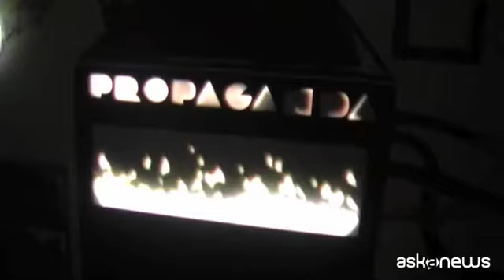A Cinecittà apre il Miac, il nuovo museo di audiovisivo e cinema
Roma, 29 ott. (askanews) - Aprirà il prossimo dicembre il MIAC, il nuovo museo italiano dell'audiovisivo e del cinema dentro gli Studi di Cinecittà. Non ci sono memorabilia, costumi e oggetti di scena, che sono già presenti in un altro spazio espositivo, "Cinecittà si mostra": questo è un museo immersivo, emozionale, con sale immerse nel buio dove scorrono film e filmati d'archivio, documenti, fotografie, interviste, grafiche non solo di cinema ma anche di tv, e dove trovano spazio la tecnologia digitale, la realtà virtuale, i videogiochi.
L'arte delle immagini in movimento viene raccontata attraverso aree tematiche e altrettante sale: da quella dedicata a attori e attrici a quella della storia, del potere, del futuro. Un'esperienza multimediale che permetterà allo spettatore di seguire il racconto di 120 anni di storia italiana attraverso immagini, luci e suoni.
Dagli archivi di Istituto Luce-Cinecittà, Rai teche e Centro Sperimentale di Cinematografia arrivano le immagini in movimento che verranno aggiornate, cambiate, rinnovate nel tempo, mentre nel corso del prossimo anno verrà aperto uno spazio per le mostre temporanee e lo Spazio Lettura Tullio Kezich, con 7000 volumi provenienti dalla biblioteca personale del grande critico cinematografico.
Il ministro della Cultura Dario Franceschini ha detto: "E' un luogo importante per chi verrà, che vivrà in modo diverso l'emozione del cinema e delle immagini, ed è un luogo intorno al quale si possono costruire molte cose, sugli archivi, sul patrimonio che già c'è, e iniziative di studio, di ricerca, di formazione".